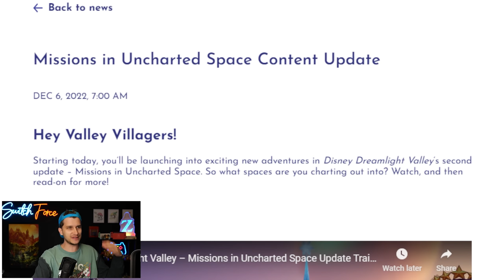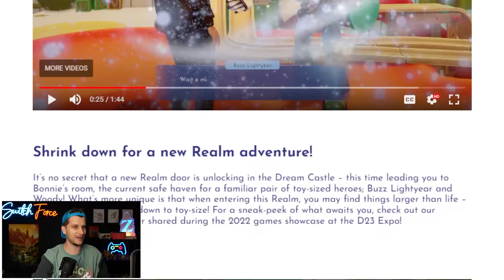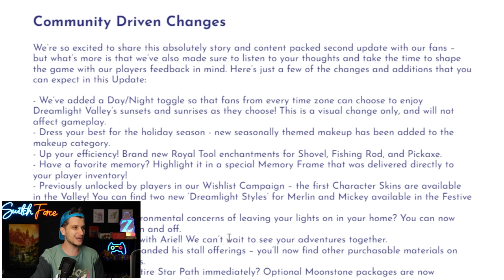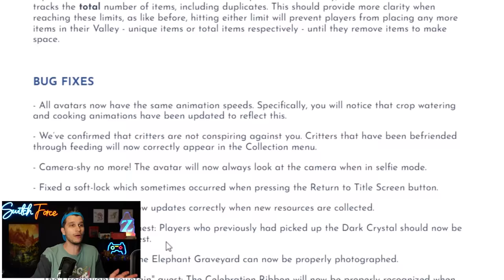Animal Crossing NEVER Did This!! NEW UPDATE Disney Dreamlight Valley Is Shocking!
Disney Dreamlight Valley Winter Update is here, and doing SO MUCH, and what Animal Crossing New Horizons couldn't do! I have been so bummed ACNH won't do anything! Are you guys excited to play Dreamlight Valley?